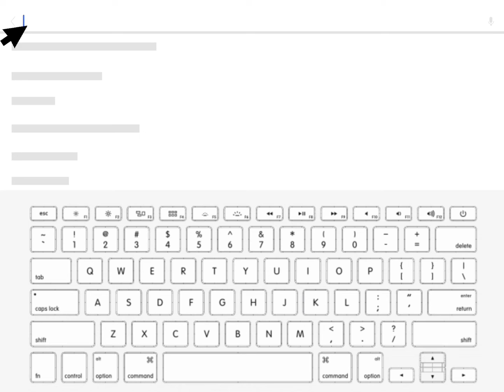HAPPY B DAY CASEY!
@slaysummerss EEEE HAVE AN AMAZING DAY!!!